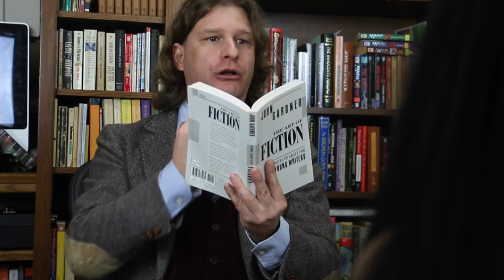Magic: The Gathering Office Hours - Liliana Vess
Very special thanks to guest star Christine Sprankle.

This episode was written by the amazing Meghan Wolff of Magic: The Amatuering.